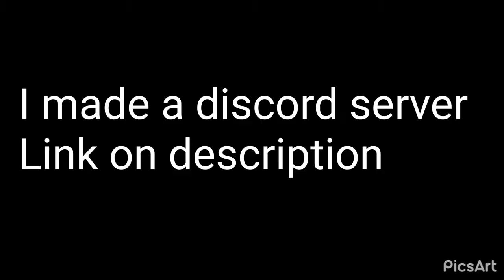Warframe (Stropha build) so good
Plis sub or no more builds